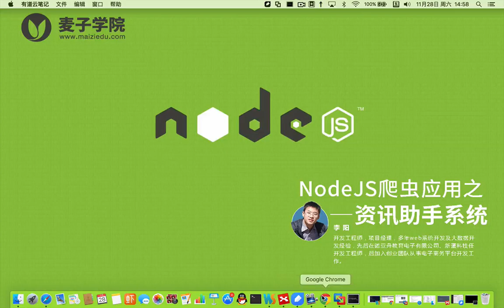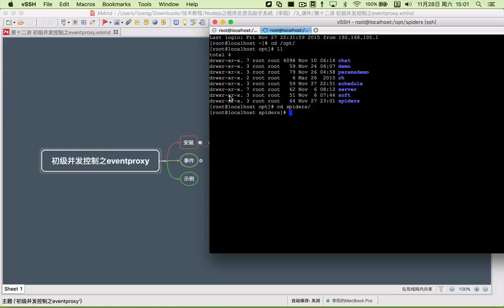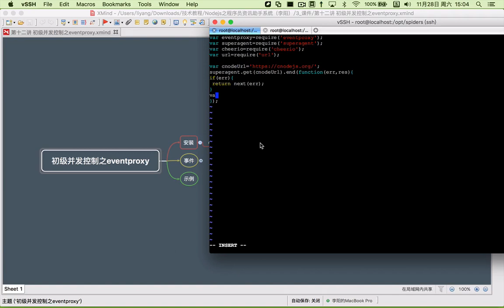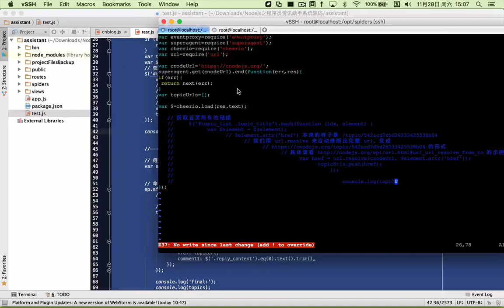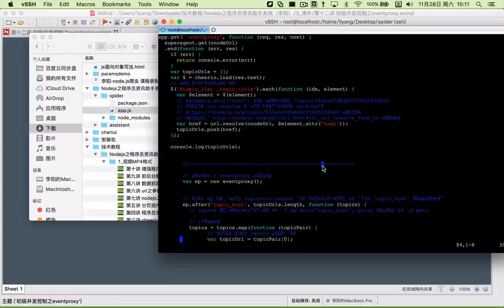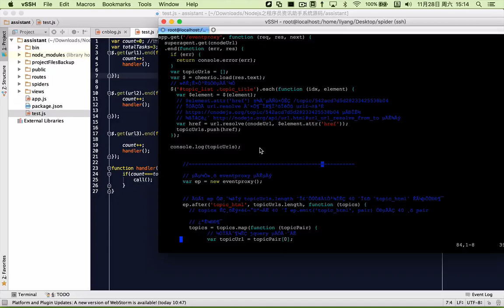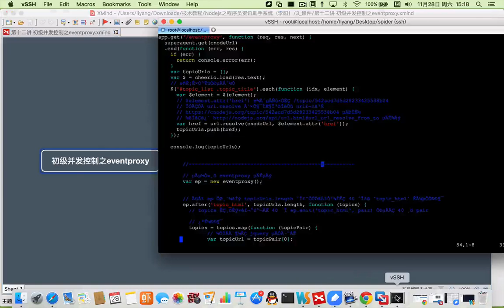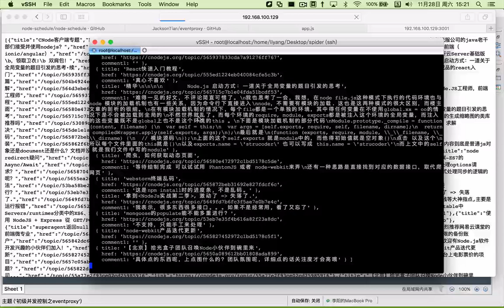NodeJS爬虫应用之资讯助手系统12 第十二讲 初级并发控制之eventproxy